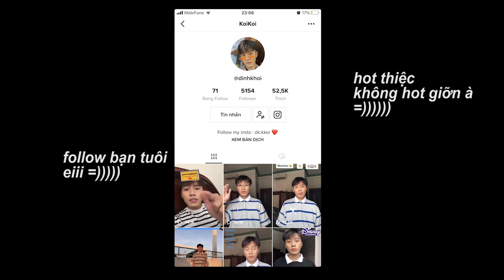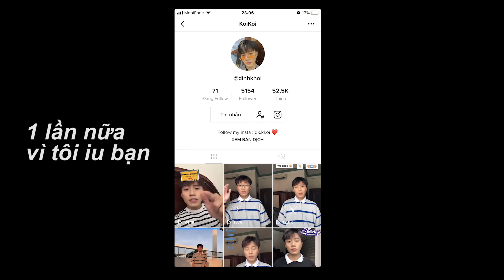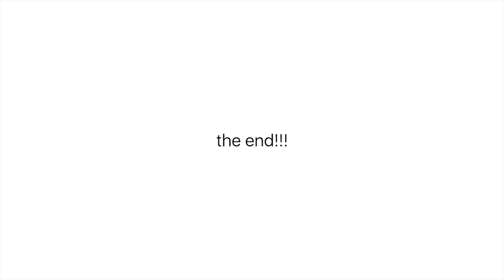WHO’S MOST LIKELY TO..? 🧐 | GAMESHOW 😎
Chào cả nhàaa, nay An sẽ mang đến 1 chiếc clip GAMESHOW mình quay cùng hội chuỵ em bạn dì của mình đâyy hahaa. Link info của từng bạn mình sẽ để ở description box để lỡ.. mấy bạn thích hehee =)))) Tụi mình chơi chung với nhau từ năm nhất rùi nên là nhân dịp này mình nghĩ sẽ làm 1 gameshow để xem tụi mình hiểu nhau bao nhiêu hahaaaa.
Mong là mọi người ủng hộ mình nhiều nhiềuuu để mình có động lực ra video thêm chất lượng hơn nữaa nhaa.

CAMERA
Iphone 8Plus

FRIENDS INFO